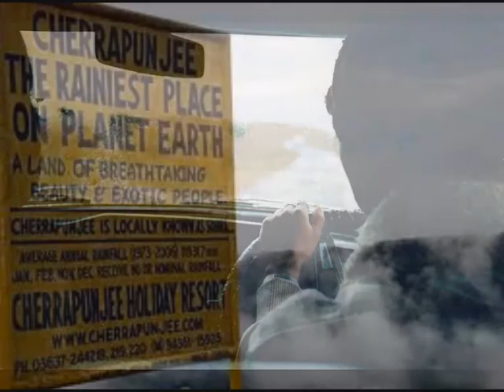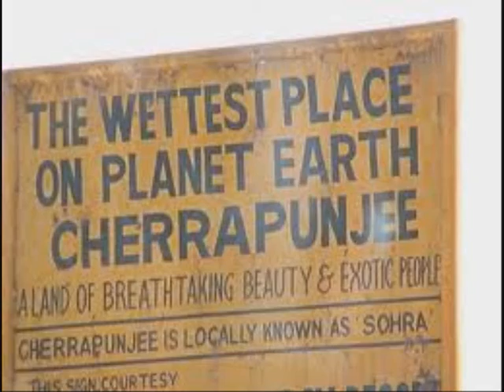Stellan Wahlström Drift Band - "An Old Monk in an Ambassador in the rain"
Stellan Wahlström Drift Band telling the tale of "An Old Monk in an Ambassador in the rain"
from the EP "So this is what the end looks like" (Belpid Records 2001).
Photos by Micke Lindström, Bo Schager, Zac O'Yeah and others.